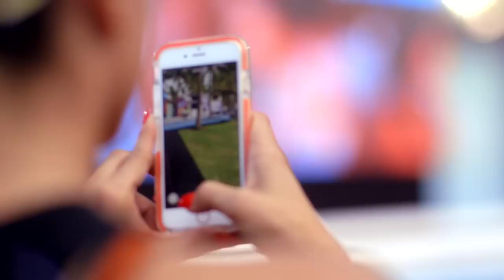Highlights from Cotton's 24 Hour Runway Show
1,440 Cotton Looks.  A Model a Minute. Over 75 Brands & Designers.  Celebrity Guests.  Musical Performances.  Hosted by Giuliana Rancic, Bill Rancic, Jason Kennedy, Michael Yo, Ellie Rodriguez and Scott Evans.